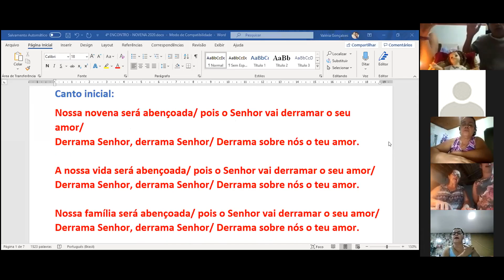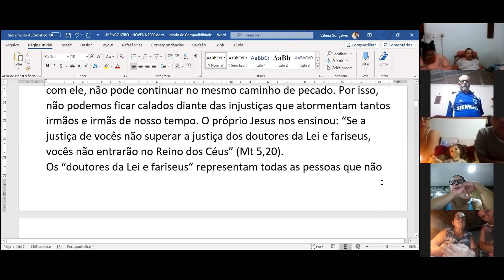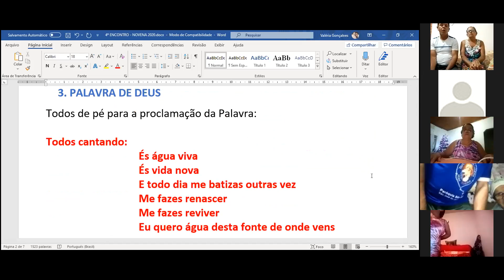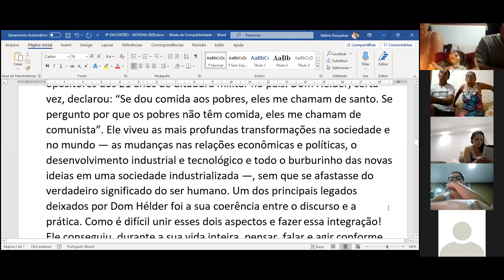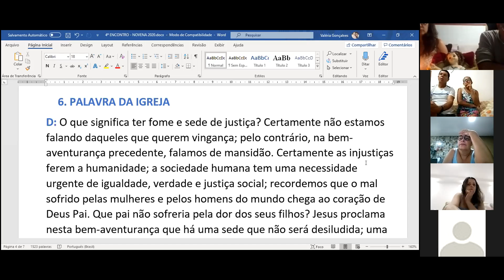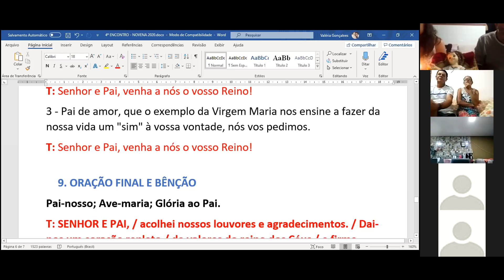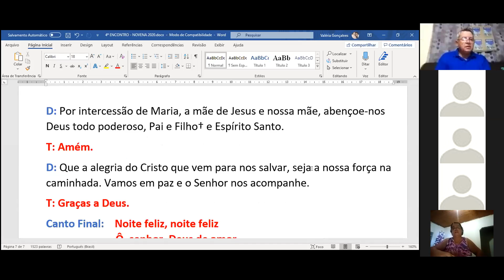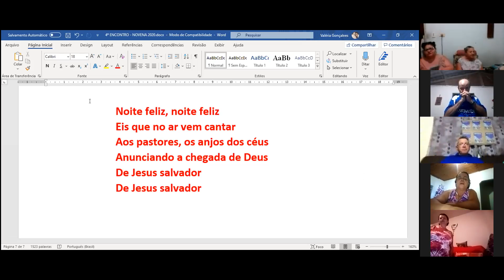Novena de Natal dia 4